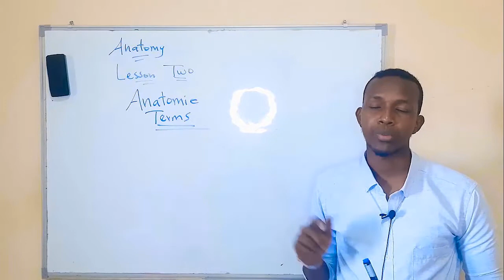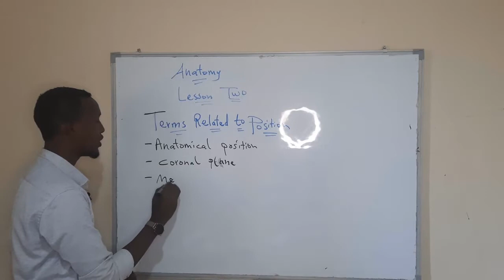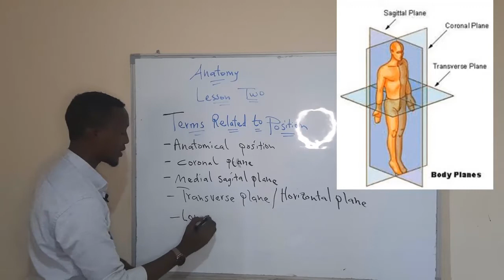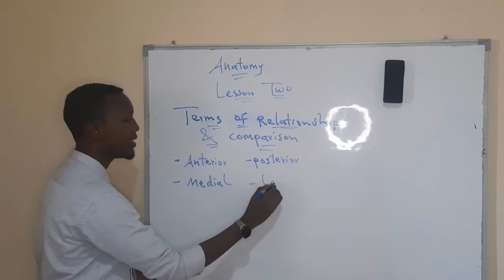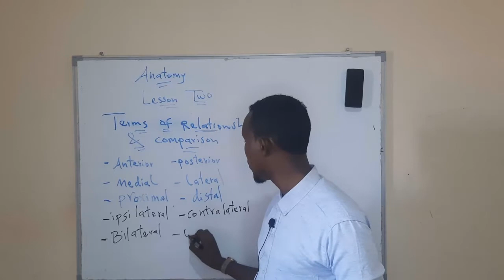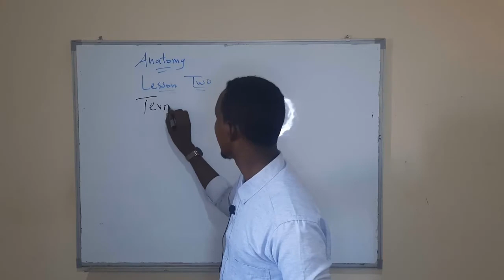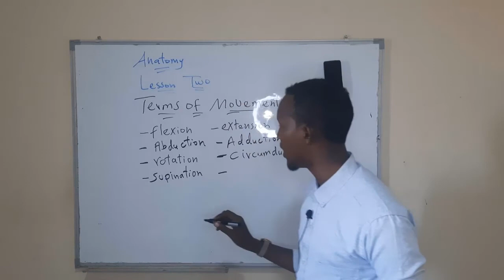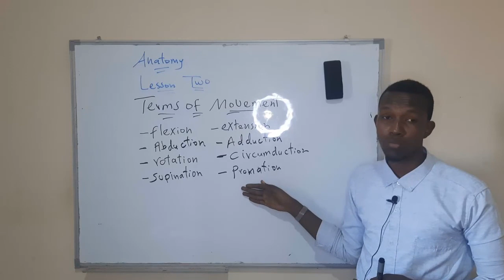ANATOMY AFSOOMAALI CASHARKII 2AAD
Casharkaan waxaanu Ku baran doona anatomical terms Insha Allah La socod Wanaagsan.